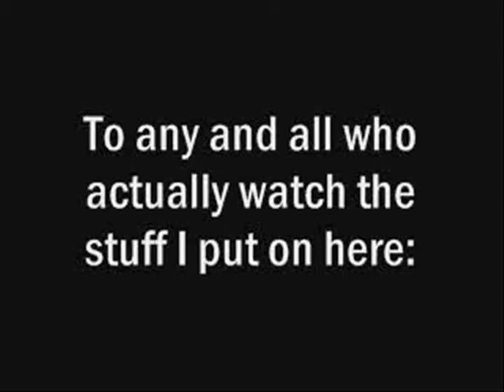Ed Edd n Eddy LOL 2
Next one, but here's an explaination:

Black as in: Easily angered/politically challanged.  Has nothing to do with race or skin color.

Ex: 1: The Boondocks
2: Michael Moore
3: Myself

For more see: Black Comedy,